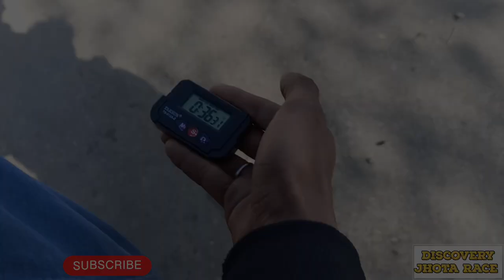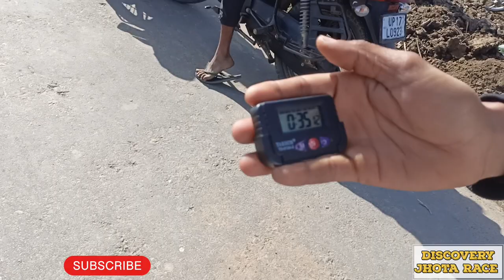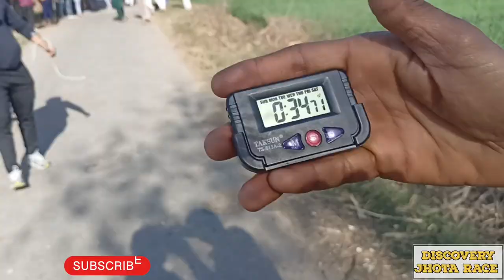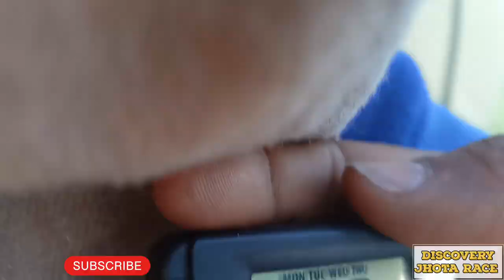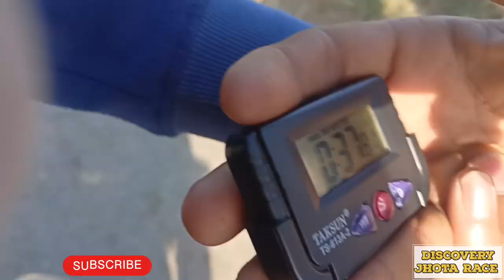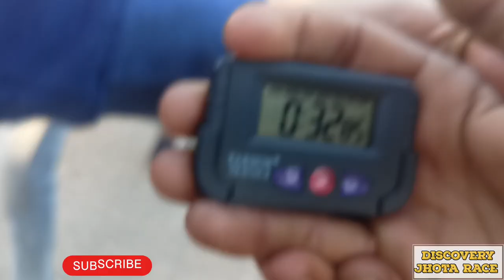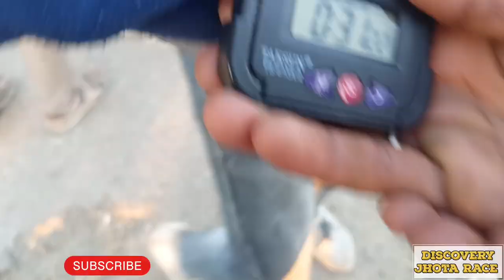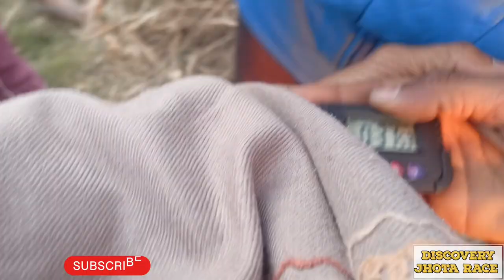discovery jhota race🏆350 मी टूर्नामेंट रेस 💯शुभम करनावल 1st -time-31.22 sec🙏अन्छाड टूर्नामेंट।।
jhota race
hindkesari jhote
jhota photo
competition race
horse riding
gangag jhota race
hapur race
ox race
nagori parwatsar ox
patti race
bhura saini jhota race
tinku batawali race
shamli jhota race
jhota race
competetion race
racer bail
sukartal jhota race
garh gangag race
tikla partapur jhota race
jhota race
hindkesari jhote
merrut jhota race
horse race competition
punjab ox race
haryana Murrah buffalo
pakistan Racer horse
nukre horse
entertainment race
@jhota race shorts video
@jhota race shorts
@jhota race new
@jhota race 2021
@jhota race 2022
@jhota race status
@jhota race song
@jhota race ganga ji
@jhota race accident
@jhota race ganga ji video
@discovery jhota race
@jhota race tinku batawali
@jhota race bhura saini
@jhota race video
@buffalo bull
@jhota race competition